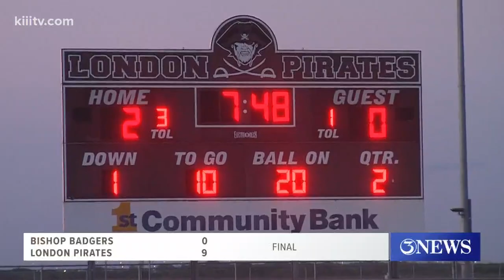2019 high school football season kicks off - 3Sports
Highlights from Thursday night's first games of the 2019 high school football season!